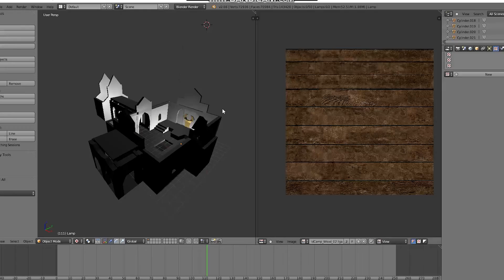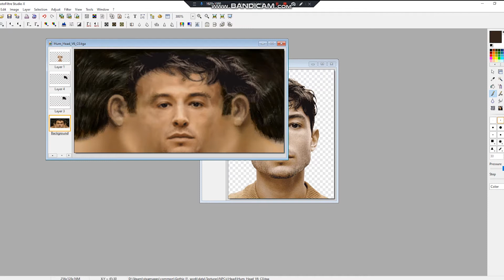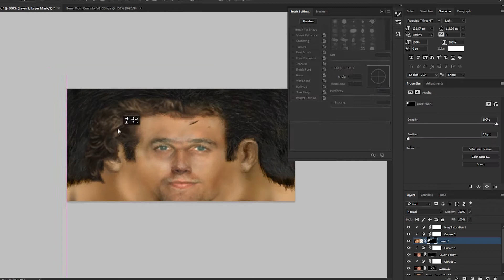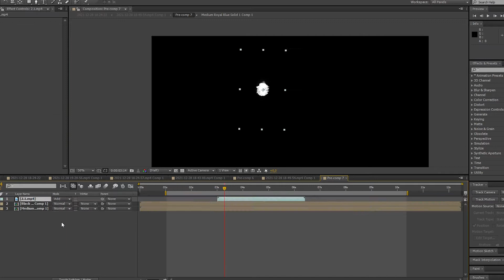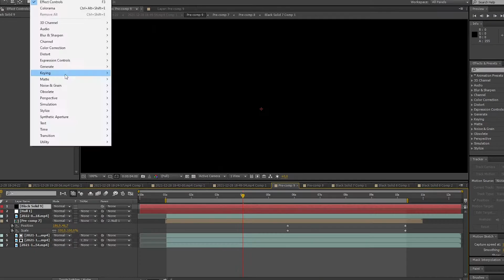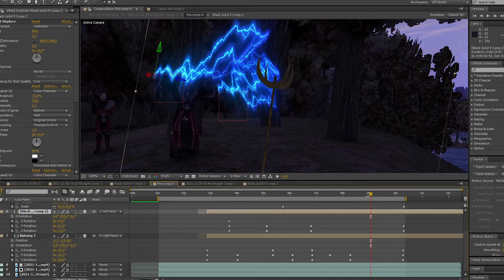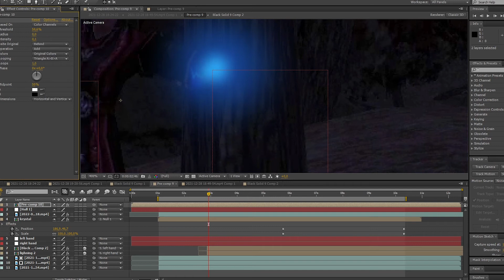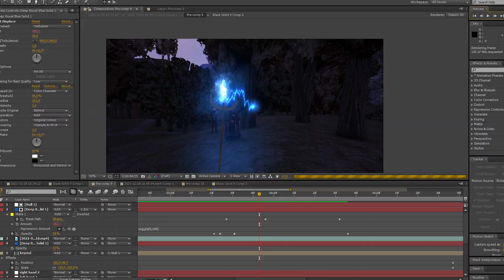Making of Novice of Fire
Some behind the scenes videos recorded during creation of the Gothic machinima during the last year.

- Creation of Innos Monastery in Nordmar
- Preparation of face textures
- Timelaps with postproduction on one of the "rise of the magic barier" shots